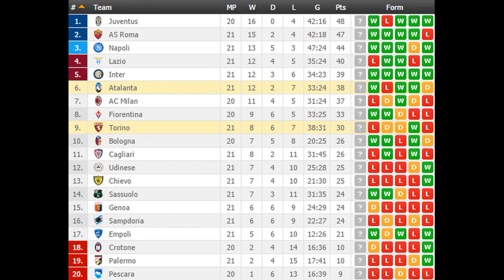Torino vs Atalanta PREDICTION (by 007Soccerpicks.com)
On 007soccerpicks.com you can find all informations you need about the match between Torino vs Atalanta like: Torino vs Atalanta TIPS, Torino vs Atalanta Predictions, Torino vs Atalanta HEAD TO HEAD Matches, Torino vs Atalanta ODDS and BETTING LINES!